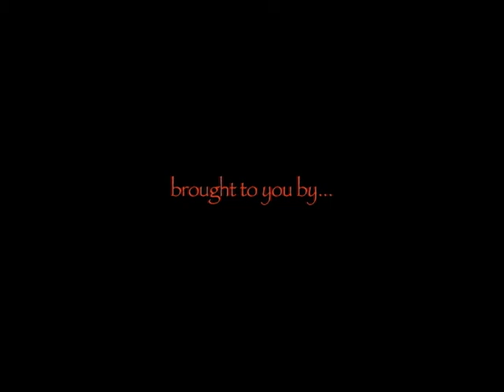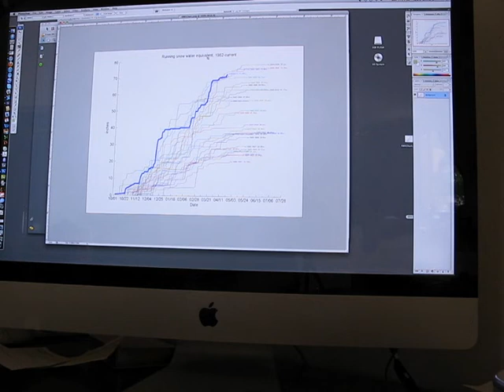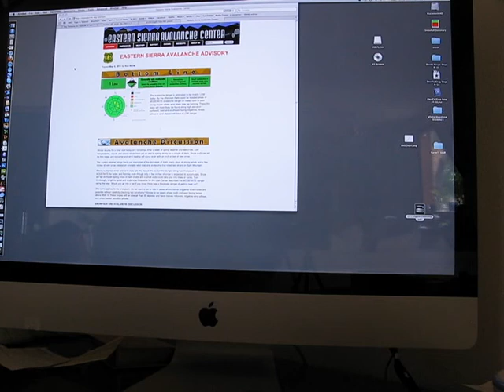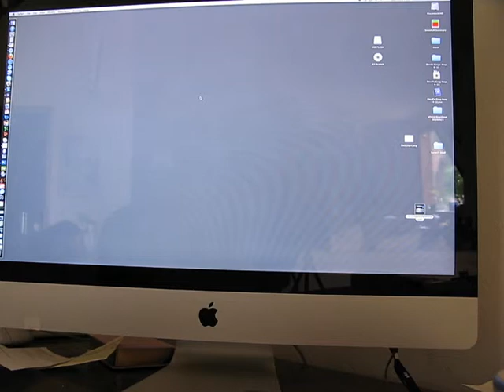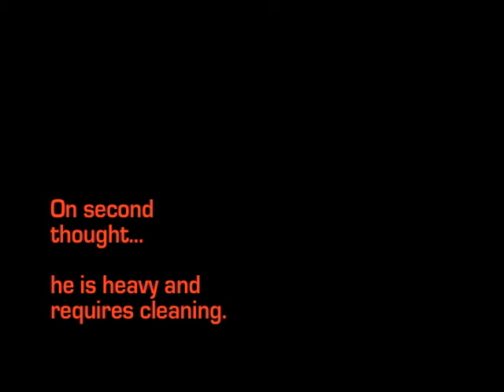Journey to Black Divide with Glen Plake - Part 1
UIAGM Ski and Mountain Guide, Howie Schwartz and professional skiing ambassador, Glen Plake get together for some adventure skiing in the heart of the Sierra Nevada, California, in search of "probable" first descents.

Part 1 features a discussion on tips for setting up a successful multiday ski mountaineering tour in the Sierra. Supported by Outdoor Research, Sierra Mountain Guides, and Sage to Summit.